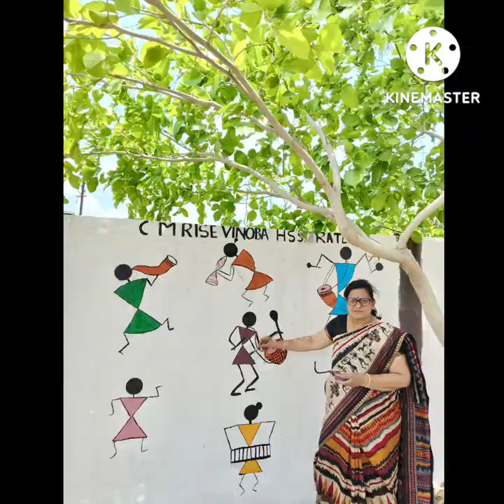Beautiful Warli painting on boundary wall Of CM RISE Vinoba HSS Ratlam by students